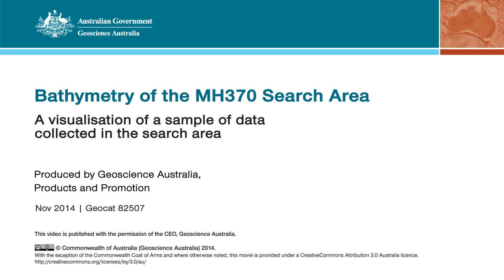Bathymetry of the MH370 Search Area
Geoscience Australia is providing extensive advice, expertise and support to the Australian Transport Safety Bureau (ATSB). The ATSB is leading a seabed mapping and underwater search for missing Malaysia Airlines flight 370 in the southern Indian Ocean.

Bathymetry is the study and mapping of the sea floor. It involves obtaining measurements of the depth of the ocean and is equivalent to mapping on land. Before the underwater search for MH370 could begin, it was necessary to accurately map the sea floor to ensure that the search is undertaken safely and effectively. Bathymetry survey vessels spent months at sea, scanning the sea floor with multibeam sonar to gather detailed, high-resolution data. The data has revealed many seabed features for the first time. This computer-animated ‘flythrough’ shows a visualisation of some of the sea floor terrain in the search area.